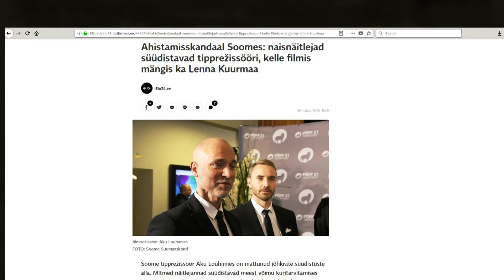NOEP Berliinis ja Pariisis, Aku Louhimies Helsinkis. Radaris 5. juunil 2018.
Eesti muusika tipptegija NOEP Euroopas ja ahistamissüüdistusi saanud Soome tipprežissöör Aku Louhimies Helsingis.